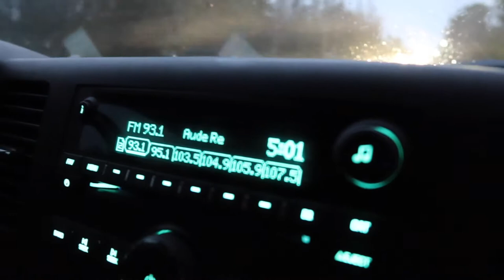BLUE MOUNTAIN LIGHT TRAIL **Surprise pottery painting**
In this episode of the Vandenlife family vlog:
We go on an adventure to Blue Mountain in Collingwood to walk on a 1 km light trial. The entire village is decorated and lit up with Christmas lights. We are doing everything we can to get in the Christmas spirit! The only problem is the weather was not on our side, luckily Ashley came up with a great last minute idea and saved the day. Mom to the rescue! We hope everyone had a very safe fun Christmas and will have a happy new year!

couple, couple goals, vandenlife, family vloggers, daily vlog, vlog